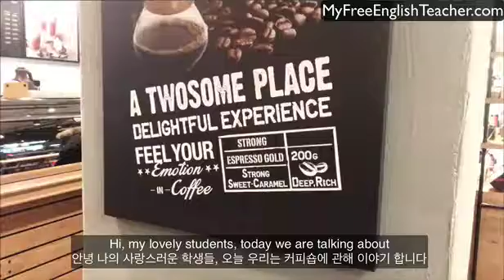What kind of coffee do you like?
Hi, my lovely students, today we are talking about

안녕 나의 사랑스러운 학생들, 오늘 우리는 커피숍에 관해 이야기 합니다.

Coffee shops, this whole week we will be talking
이 주는 모두 커피숍에 관해 이야기 할 것입니다.

about coffee shops. Now today lets talk
자 이제 이야기해봅시다.

We will talk about the menu, this is the menu
우리는 메뉴에 관해 이야기 할것입니다. 이것이 메뉴입니다.

And on the menu, there are so many different kinds
그리고 메뉴에는 당신이 알고 있는 매우 많은 커피의 종류가 있습니다.

of coffee, you know, we get Americano
우리는 아메리카노를 마실 수 있죠

Americano is just a black coffee
아메리카노는 블랙커피입니다.

Cafe late, is a
카페라떼에는

coffee with lots of milk, Caramel latte
많은 우유가 들어갑니다. 카라멜 라떼는
has caramel in, and we also
카라멜시럽을 포함합니다. 우리는 또한

get Smoothies, I like
스무디를 마실 수 있습니다. 저는 스무디를 좋아해요

Smoothish, because smoothies has ice
왜냐하면 스무디는 얼음과

and fruits…ye I like it
과일이 들어가거든요. 저는 그것을 좋아해요

Let’s look at the new words we learned today
오늘 배운 새단어를 봅시다.

Americano = Black coffee
아메리카노 = 블랙커피

Cafe Latte = Coffee with milk
카페라떼 = 우유가 들어간 커피

Smoothies = Juice with lots of ice
스무디 = 얼음이 들어간 주스

봐주셔서 감사해요. 그리고 항상 숙제가 있죠

always. Press the recorder button and tell me
녹음버튼을 누르고 저에게 말해주세요

당신은 어떤 커피를 좋아하나요 ?

Do you like American, or Cafe Latte
당신은 아메리카노, 카페라떼

Or do you like Smoothies, what do you like?
또는 스무디 어떤걸 좋아해요 ?

만약 이 수업이 즐거웠다면

당신의 친구들과 공유해주세요.

로렌스로부터

Goodbye and God bless
안녕 ~ God bless you